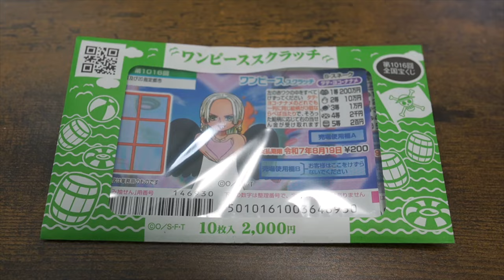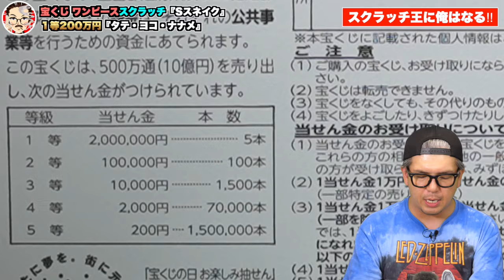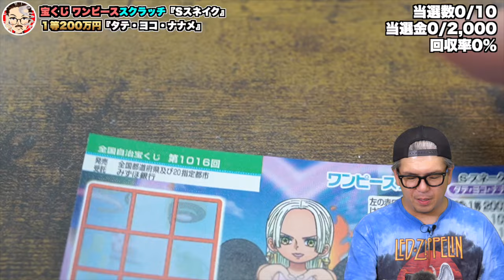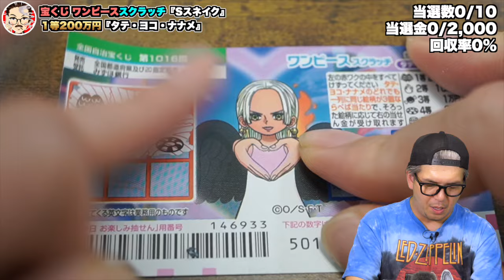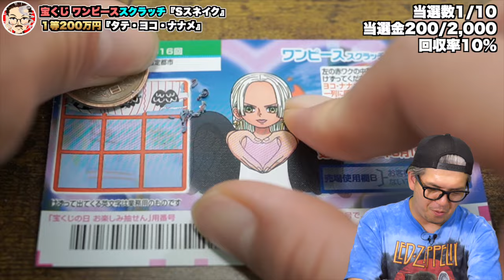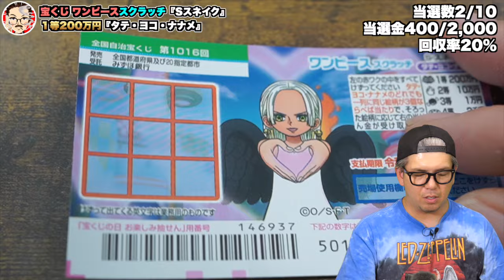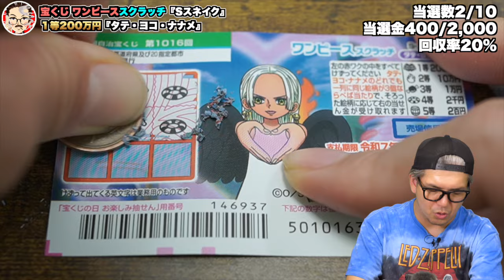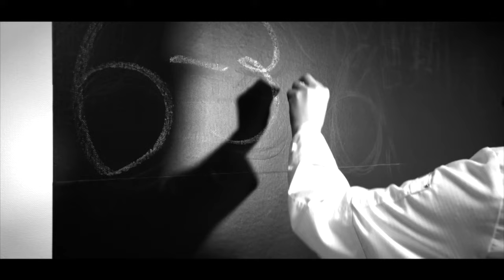【宝くじスクラッチ攻略】１等200万円。ワンピーススクラッチ『Sスネーク』美しき女帝と高額当選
今回は、ワンピーススクラッチで1等300万円を獲得したフランキー5の奇跡の当選映像をお届けします！スクラッチくじで大当たりを狙うなら、ぜひこの動画を参考にしてみてください。

★当選実績★
▪️奇跡の高額当選の動画は↓
①
②
③
▪️コラボYouTuber

■エンディング曲
Entropy